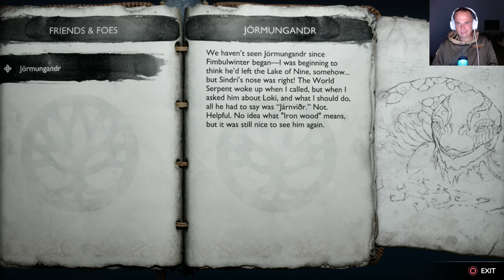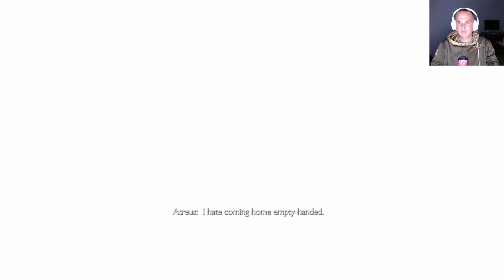God of War: Ragnarök Playthrough Episode 4: FREYA!!!!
Atreus seeks knowledge to help him understand the prophecy of “Loki” and establish his role in Ragnarök. Kratos must decide whether he will be chained by the fear of repeating his mistakes or break free of his past to be the father Atreus needs. The Leviathan Axe, Blades of Chaos and Guardian Shield return alongside a host of new abilities for both Kratos and Atreus. Kratos’ deadly Spartan skills will be tested like never before as he battles gods and monsters across Nine Realms to protect his family. Journey through dangerous and stunning landscapes while facing a wide variety of enemy creatures, monsters and Norse gods as Kratos and Atreus search for answers.